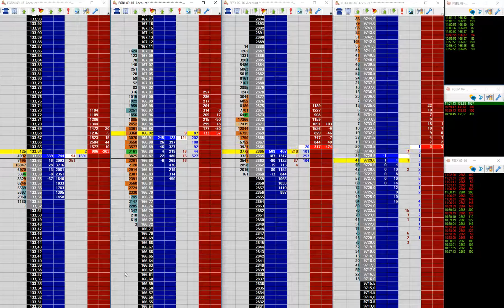FGBL Quick scalp 04072016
In this nr.2 Bund trade of the day i wen't long again @ 166.88 with a bias to ride it up to around 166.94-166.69. The BOBL began to make a move, so i was mentally still thinking it would pop further. Around 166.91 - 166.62 price was just sopping and some some backprinting began to happen. I excited as i didn't see heavy bidding coming in.

Overall thinking today is. Collect your coins quickly if there's no momentum and leave with profit.
I made another scalp in the Bund which is explained @ orderflowtrading.dk

4 total trades this morning. All winners, just playing what i see

Best of trading to all of you
/Hr.Flow
orderflowtrading.dk